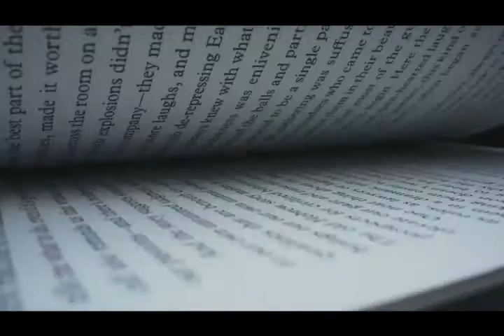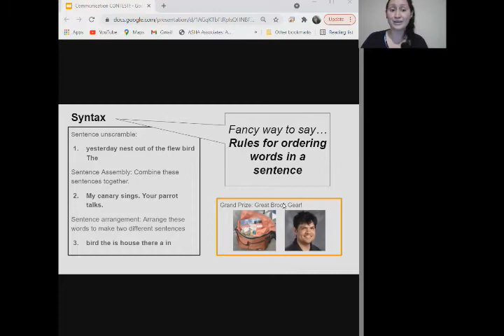WGBS Morning Show 10/15/21